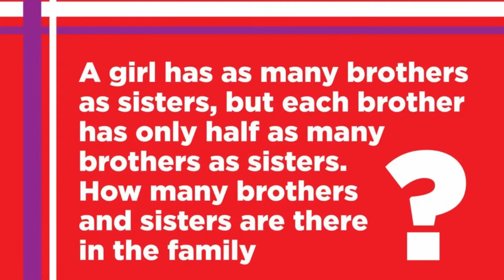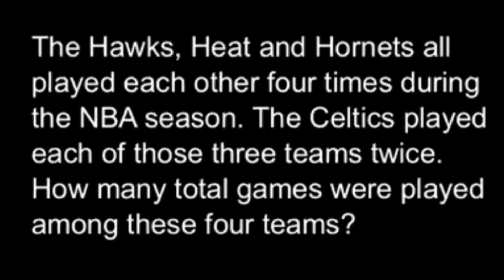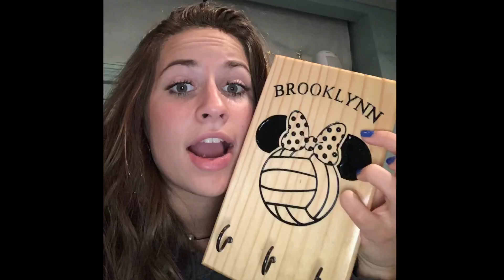Distance Learning Week 6